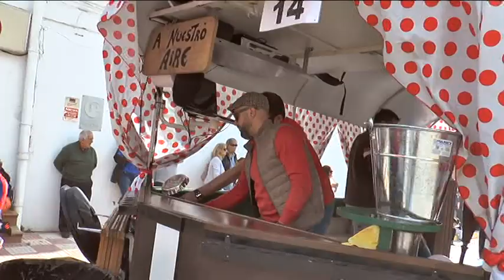BLOQUE 2 ROMERIA DE SAN ISIDRO 2018